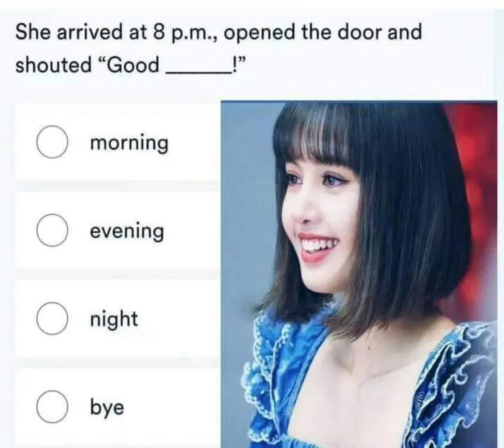You can improve your English skills through this YouTube channel.Please Daily Use English Channel Su